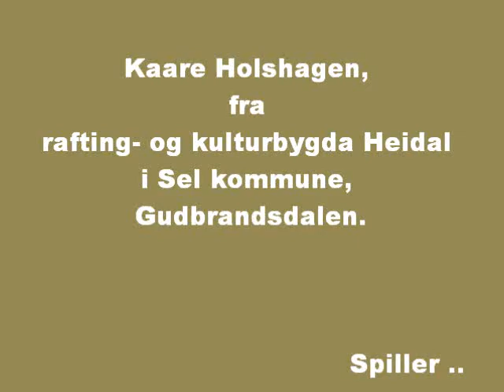Kaare Holshagen i Heidal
"Valsen henna Randi" er komponert og spilles av Kaare Holshagen i tunet hans høyt oppe i Heidal i mars 2012.